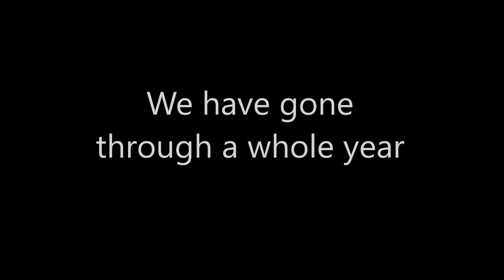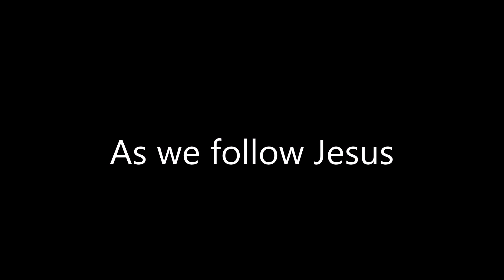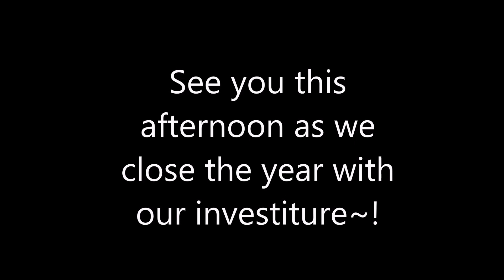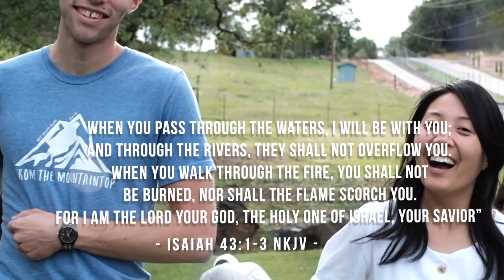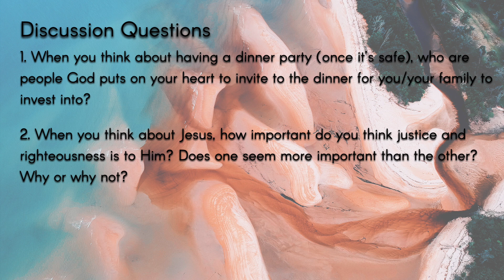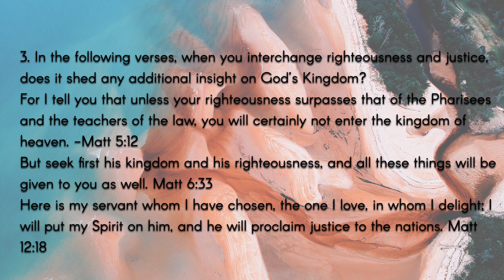6.20.2020 - LLKC English Ministry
Welcome to the Loma Linda Korean SDA Church English Ministry  (LLKCEM) YouTube Channel!  LLKCEM is committed to connecting people to a Love that transforms us, a community that collaborates and serves together to build the Kingdom of Heaven in Loma Linda and beyond.

Please join us for worship on Saturdays at 11:00 a.m.